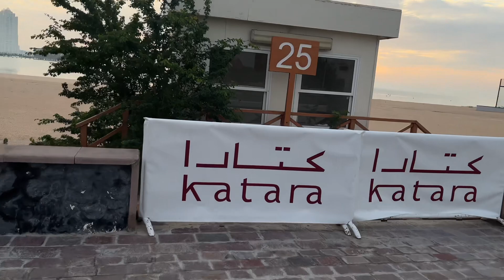Dost Sanga 😂|| Katara Cultural Village Beach Tour || KYUNSHIN BANTAWA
I'm on Instagram as kyunshinrayee. Install the app to follow my photos and videos.